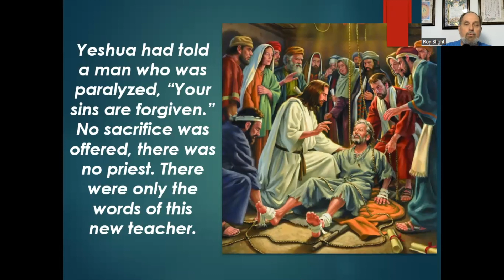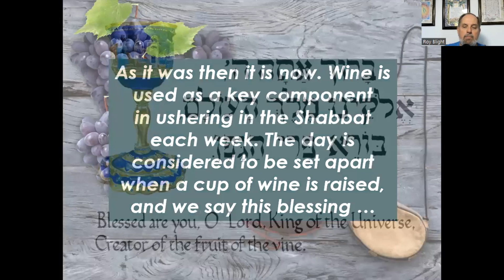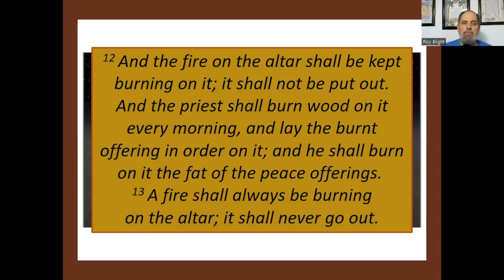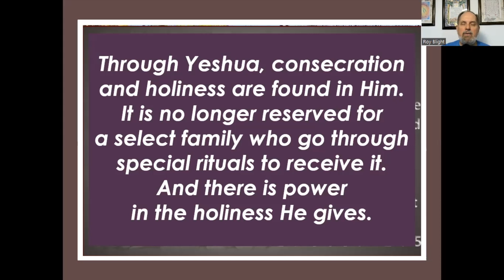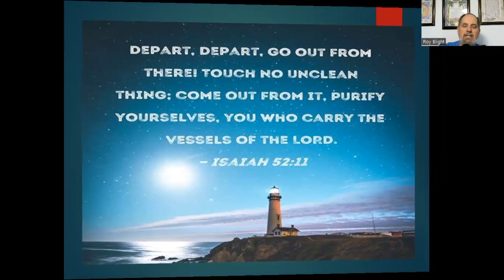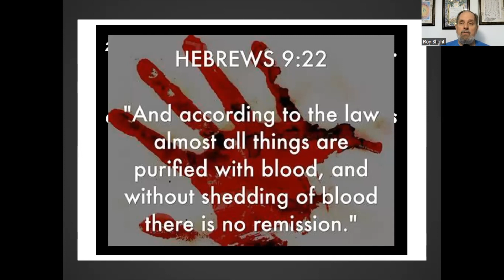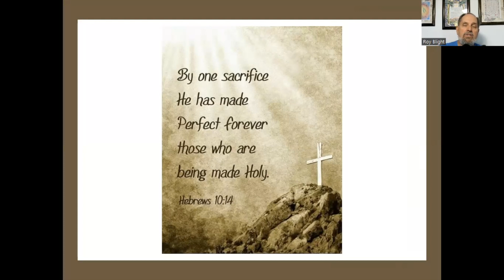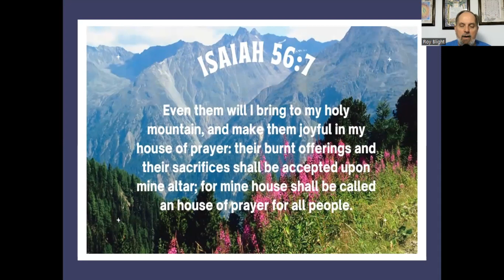March 26, 2024 - Sitting At The Lord's Table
Do you realize that sitting at the Lord's table requires you living before Him with your whole heart, attuned to His desires?

Join us in this week's torah portion, Tsav!